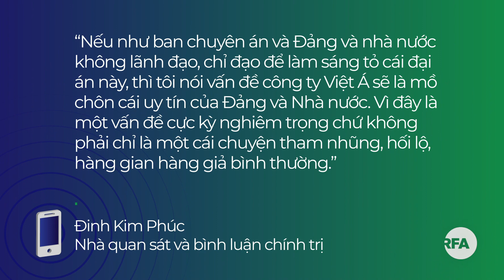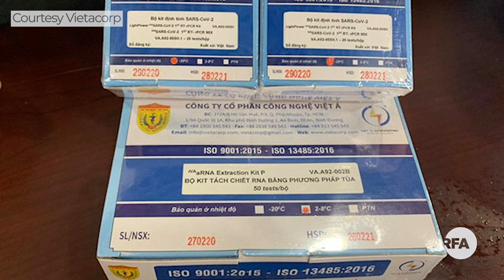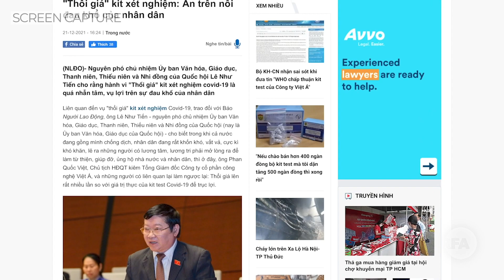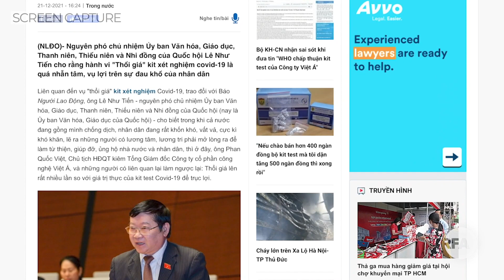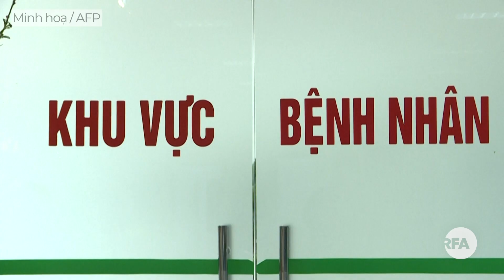Vụ kit test Việt Á có thể là “mồ chôn uy tín của đảng và nhà nước”.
Bộ Y tế VN trần tình vụ Việt Á, ai chịu trách nhiệm?.
Biến thể Omicron đe doạ: TPHCM khẩn trương rà soát nhóm nguy cơ cao.
Hà Nội: nhiều người dân vẫn thờ ơ khi số ca nhiễm mới tăng.